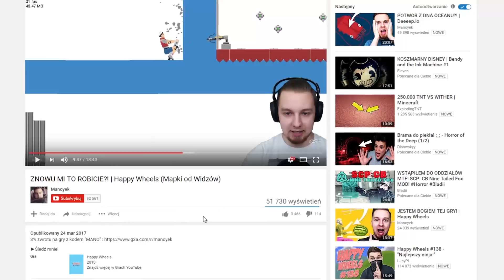6 RÓŻNYCH TYPÓW LUCKY BLOCKÓW?! | Minecraft (Lucky Block Challenge) w/ Flothar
►Śledź mnie!